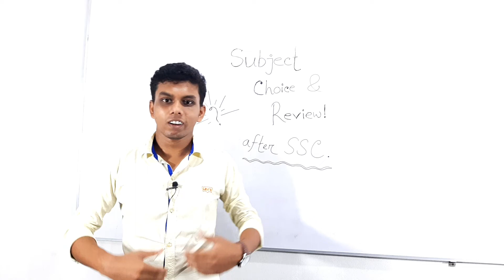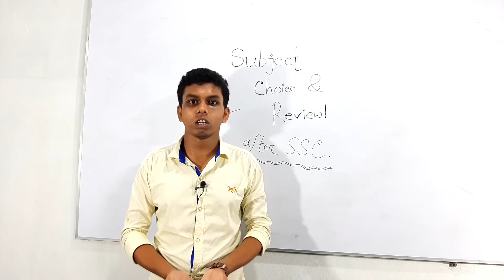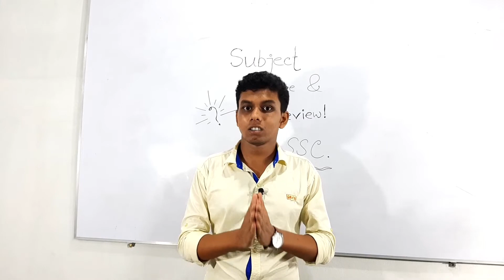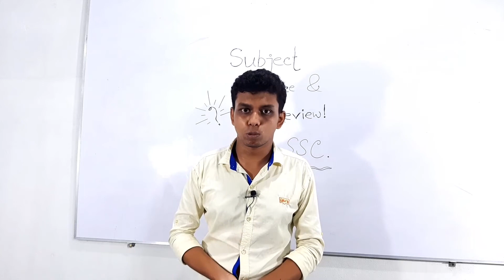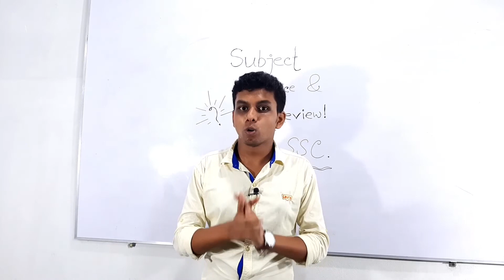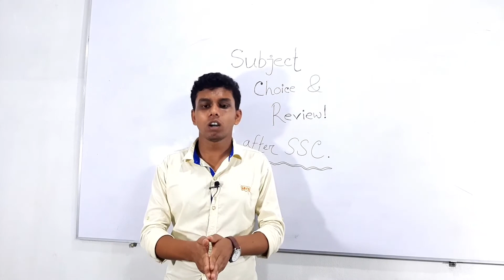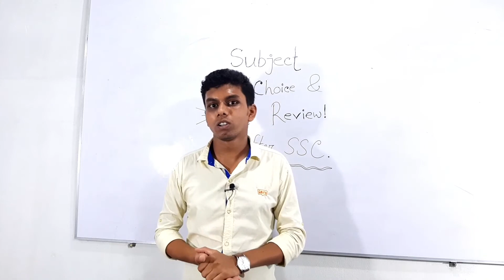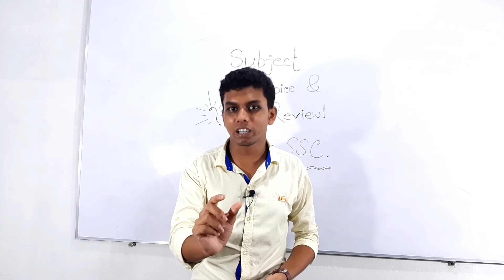Subject Choice for HSC Students passed SSC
It is a recomendation for Subject choice who have passed SSC.